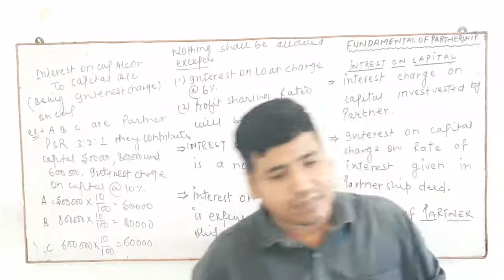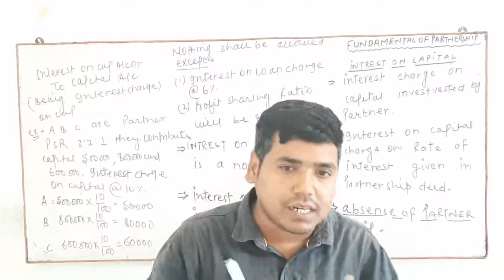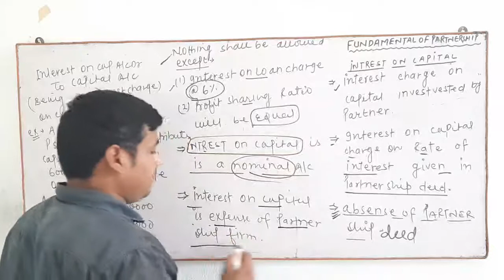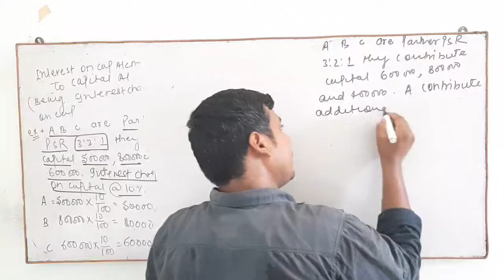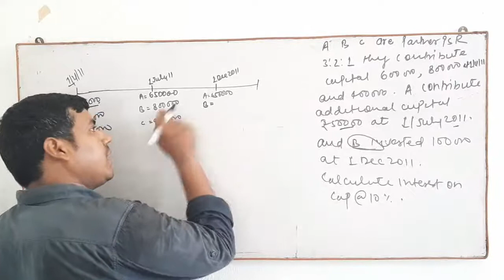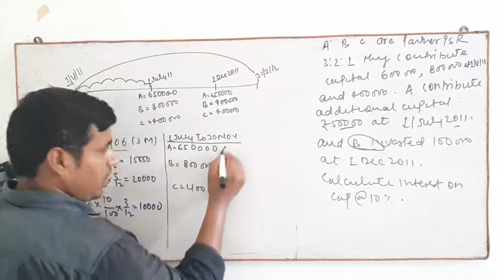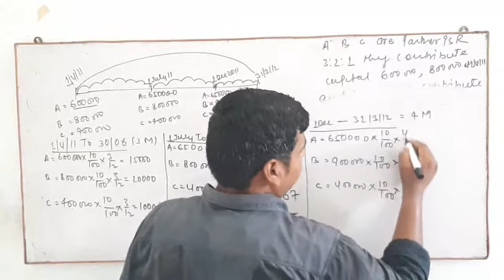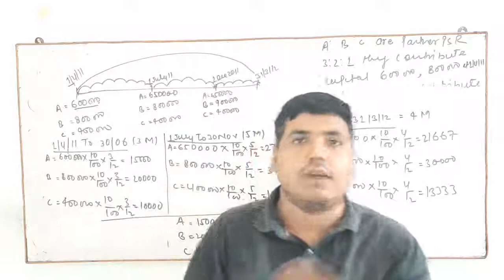Fundamental of partnership LECTURE -1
Shashi bhushan dubey.